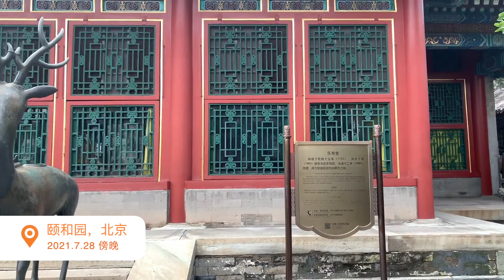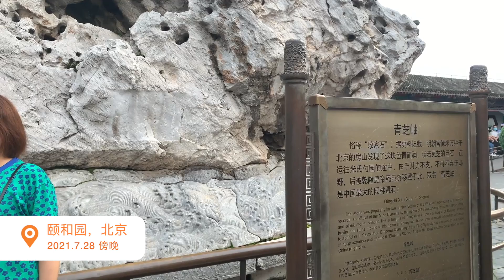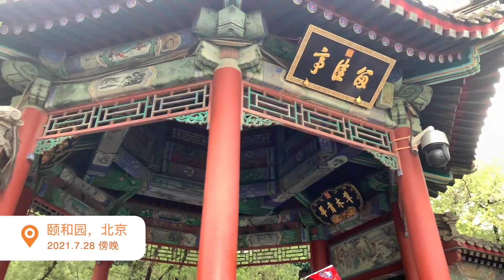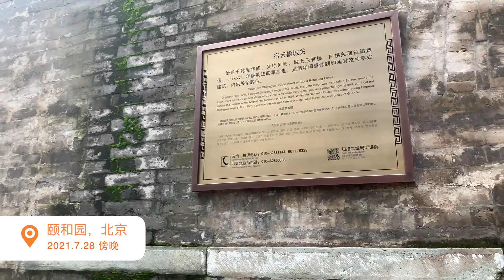823【美】沃尔特·艾萨克森《列奥纳多·达·芬奇传：从凡人到天才的创造力密码》